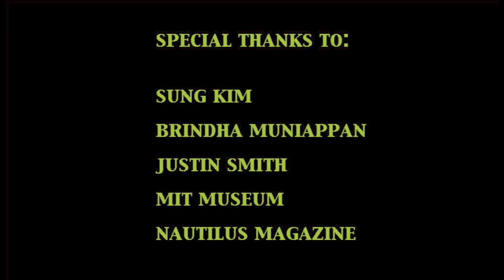Reinventing Science Writing, at the Cambridge Science Festival 2015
Reinventing a Genre: Pushing the Limits of Science Writing

Saturday, 18 April 2015, 6:00pm.
MIT Museum, 265 Massachusetts Ave., Cambridge

More than ever before, science writers are pushing the boundaries of traditional style into new territory, from fiction to webcomics to film. What are the limits of creative science writing? How can the techniques of fiction be used to communicate science in new and exciting ways? What, ultimately, is the relationship between fact and story? Join string theorist and author Tasneem Zehra Husain; science writer Amanda Gefter; MIT physicist and novelist Alan Lightman; and physicist-turned-filmmaker Mark Levinson, for a lively discussion about their work and the larger artistic landscape of science writing – moderated by Tim De Chant, senior digital editor at NOVA.